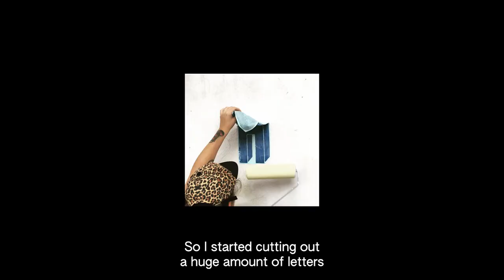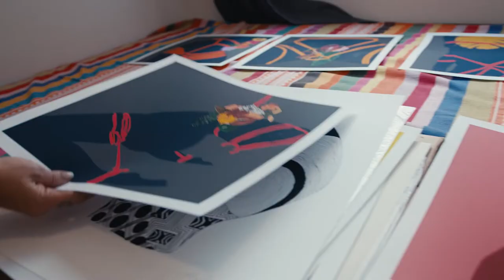ARTIST IN RESIDENCE: FEFÉ TALAVERA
Fefe Talavera's monster paintings are metaphors for strong and subconscious human emotions like anger, fear, dreams or desire. Inspired by the darkness and the light innate in the dualistic world we inhabit, the colorful fantastic beasts which she connects with the “dark side" of her inner self stand for the artist's cultural roots as well as the primary and powerful energy of her work in the streets all over the world and the light she finds in the darkness.